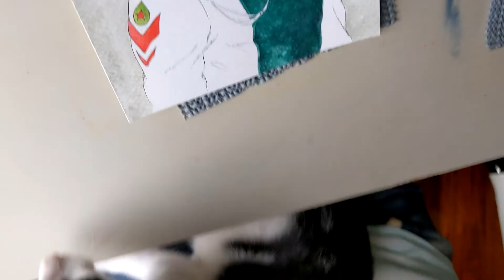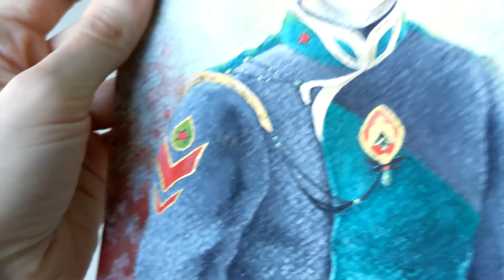DUNE Fan Art | Paul Atreides Watercolor Painting 🩸 URAN art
Young Paul Atreides in his arrival from Caladan.